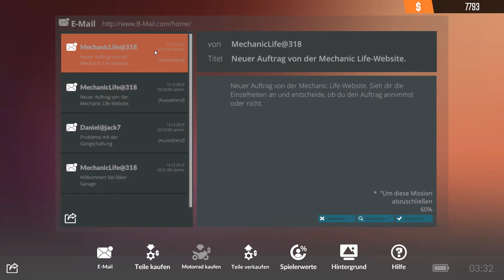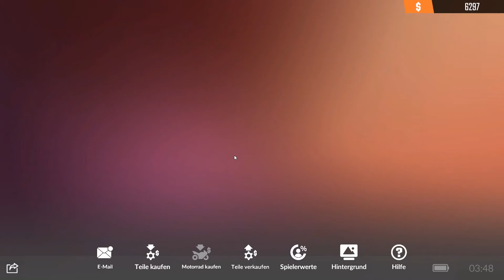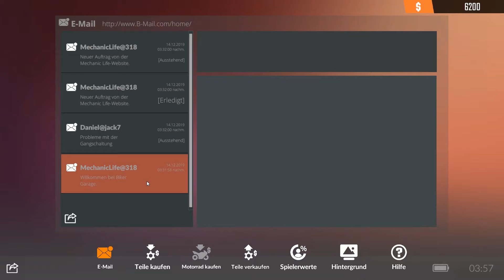Motorrad Mechanic Simulator #07 - Keine Lackiererei? - Biker Garage Deutsch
▼ Über Motorrad Mechanic Simulator ▼

Biker Garage: Mechanic Simulator macht dich zum echten Motorradmechaniker. Dein Ziel ist es, für deine Kunden zum besten Mechaniker zu werden.

Du beginnst dein Abenteuer mit einer Werkstatt in einer kleinen Stadt und baust von dort aus eine ganze Kette der weltweit besten Motorradwerkstätten auf. Fahre deine Bikes auf einer Teststrecke, überprüfe die Qualität deiner Reparaturen und verbessere die Leistung durch Feintuning.

Wenn du dein Geschäft (und deine Werkstatt) vergrößerst, schaltest du neue Funktionen wie das Auktionssystem, Wettrennen und Fähigkeiten für schwierigere Aufträge frei.

▼ Über SachsenLetsPlayer ▼

⮩ Social Media ⮨

 ▼ Support SachsenLetsPlayer ▼

▼ Sonstiges ▼